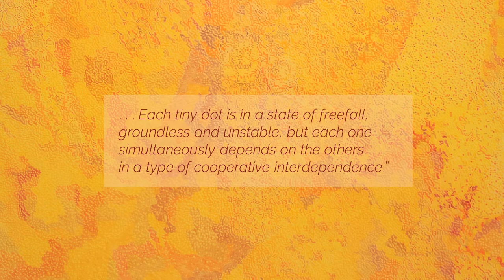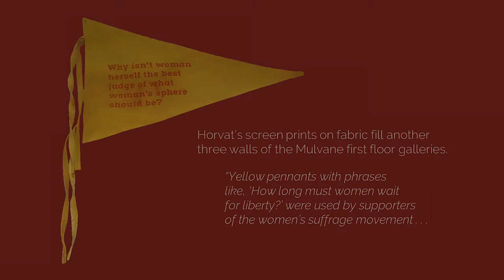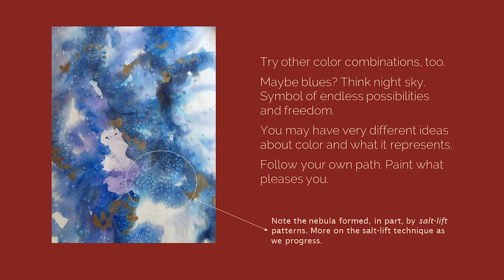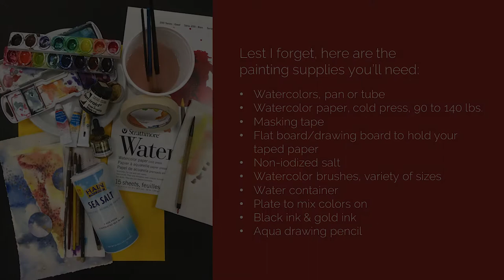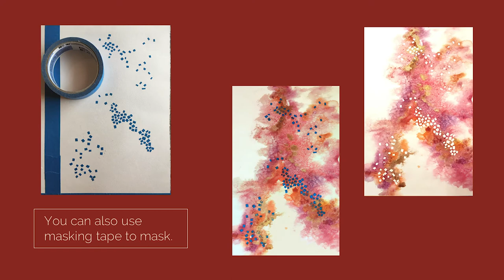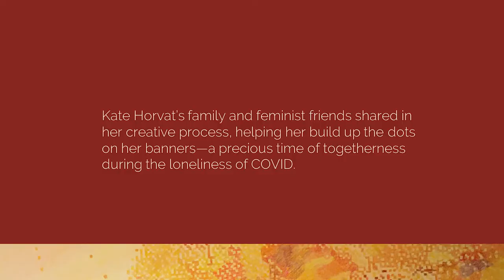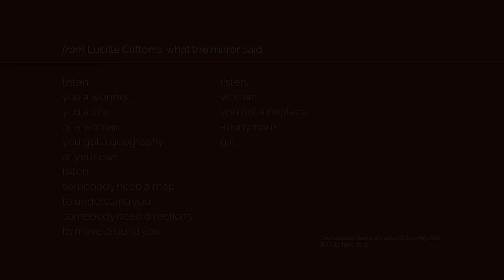Voices - connecting the dots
ArtLab
at your fingertips

Voices - connecting the dots is a project-based video inspired by the museum's current exhibition No Endpoint For The Stubborn and the poetry of Lucille Clifton. Follow along with assistant curator of education Jane Hanni, and create your own mixed-media statement pennant.